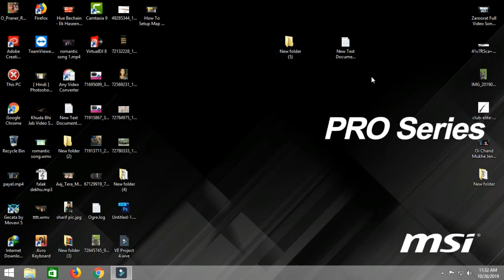PRO BD MAP ।। X1 কিভাবে Active ।। করবেন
Download the file and follow The Video Carefully

যাদের আগেকার PRO BD MAP X  version আছে তারা শুধু এই ফাইল টি ডাউনলোড করুন আর ভিডিও টি দেখে PRO BD MAP X1(update)Version Active করুন।

আর যাদের আগেকার  PRO BD MAP X  version  নেই তারা  এই ভিডিও টি
দেখে  PRO BD MAP X  version  ইন্সটল দিন  এবং  পরে PRO BD MAP X1(update)Version Active করুন। ধন্নবাদ

সেটআপ দিতে গিয়ে কোন সমস্যা হলে কিংবা গেম এ যে কোন ধরনের সমস্যা হলে আমাদের ফেসবুক Group এ জয়েন করুন আমদের ফেসবুক Group লিঙ্ক